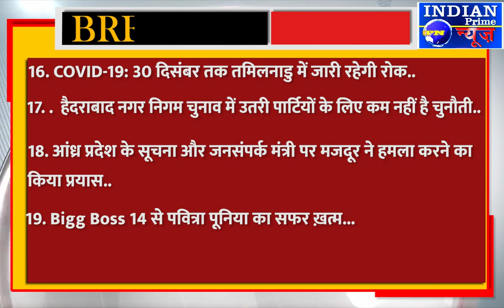IPN NEWS - टॉप 25 खबरे ..